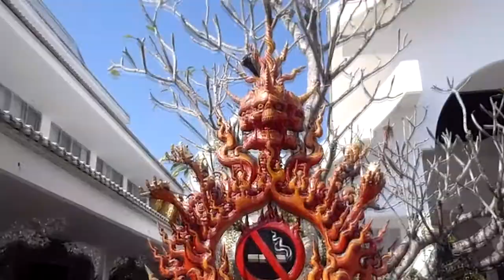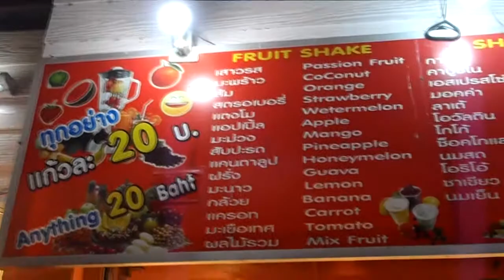Craziest Temple In Asia! Backpack Vlogs Ep. 61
Ep. 61. I head to the most unique temple I have seen on my trip so far.